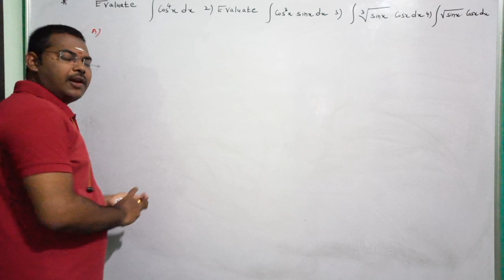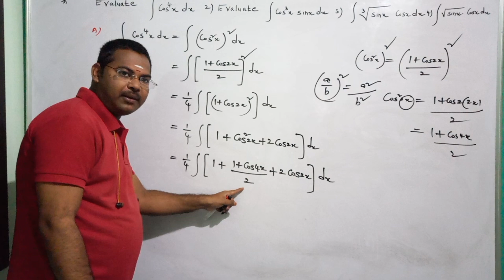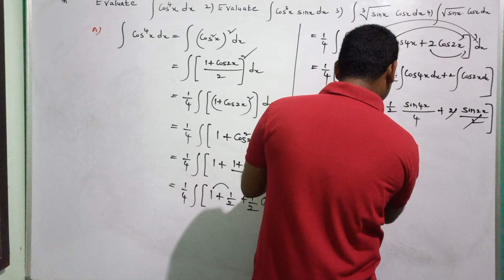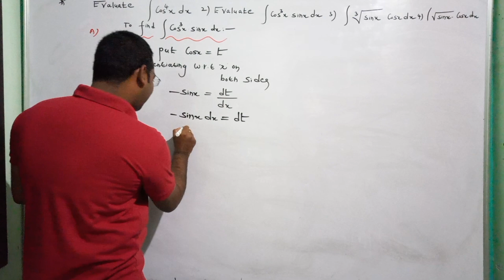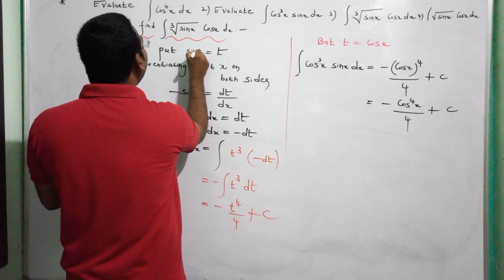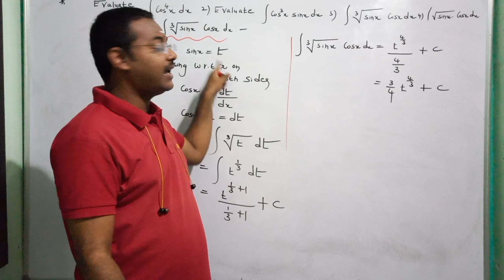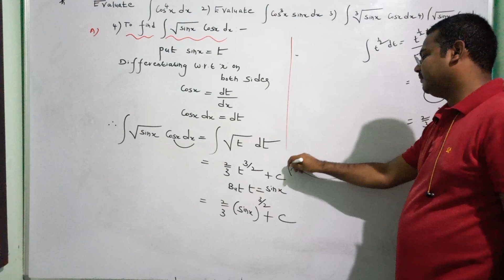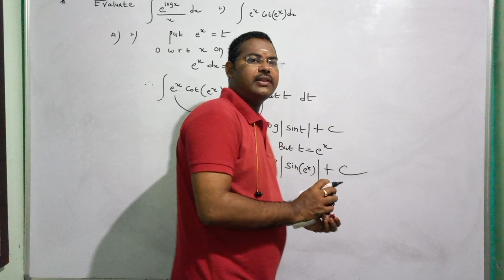Inter 2nd Year Maths 2B||Integration@maths naresh eclass